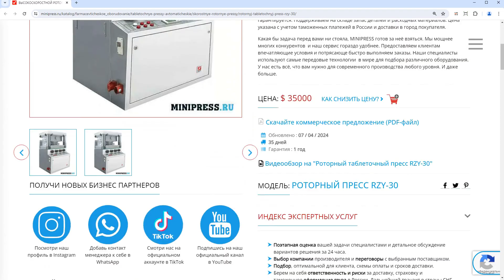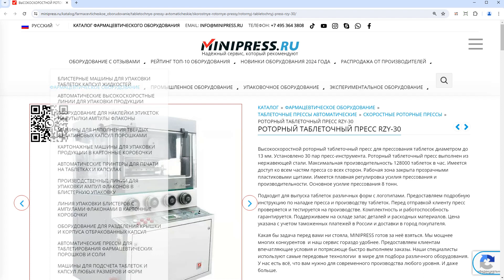Minipress.ru Роторный таблеточный пресс RZY-30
Компания MINIPRESS.RU  занимается подбором и поставкой МИКСЕРОВ ПОРОШКОВ И СМЕСИТЕЛЕЙ ФАРМАЦЕВТИЧЕСКИХ для смешивания сухих и увлажненных сыпучих материалов и жидкостей.     В нашем каталоге 3D Миксеры, V-Образные Миксеры и Лопастные Миксеры, Магнитные Мешалки, Пьяные бочки и прочее оборудование для подготовки порошков и жидкостей в фармацевтическом, пищевом и косметическом производстве.